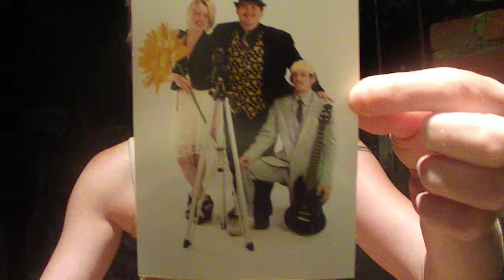The Reluctant Vlogger. Vlog 2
Just sitting outside, under my porch light chatting to my camera about future plans and junk. Next time I'll be somewhere more interesting than my house.